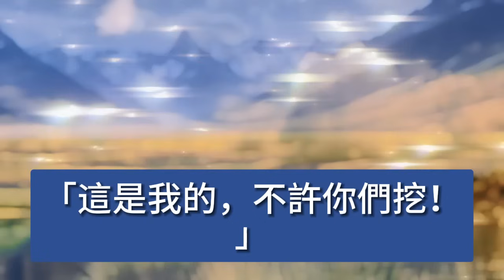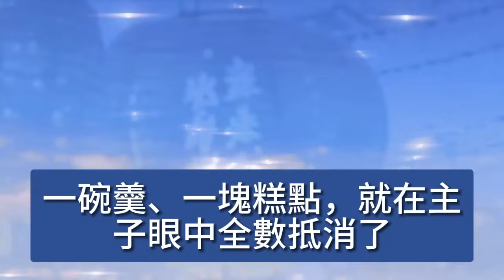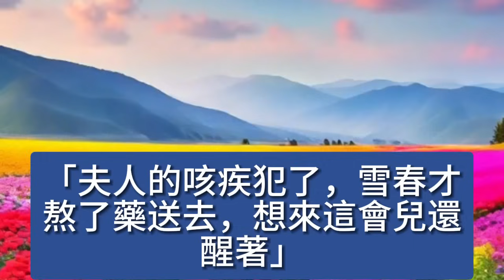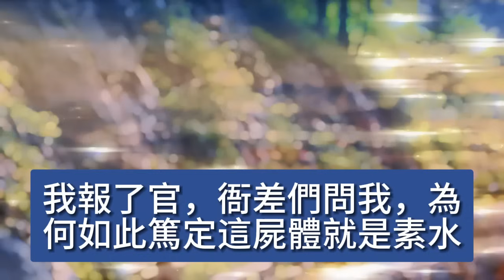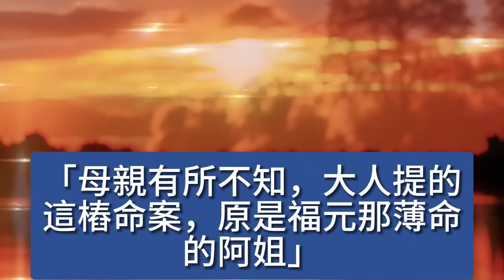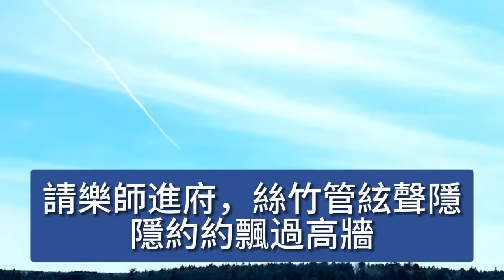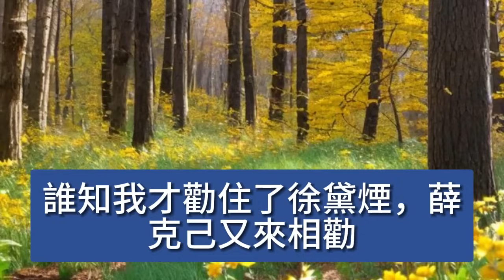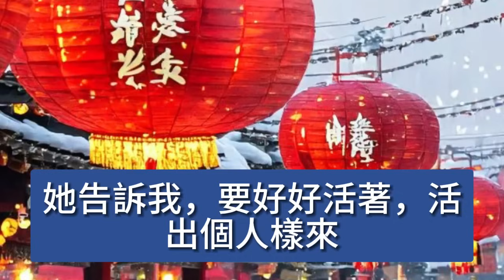我被家主贈給大人為妾，他愛重髮妻，只將我安置在老夫人房中伺候，後來他被貶，離京前夜，他酒後撞開我的房門，卻只輕輕掖了掖我的被角，放下一封信，便離開了 【美好人生】